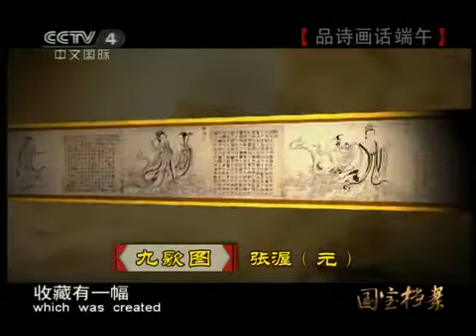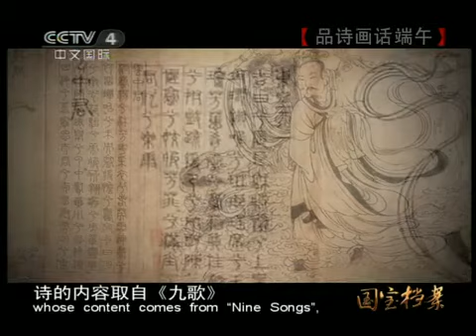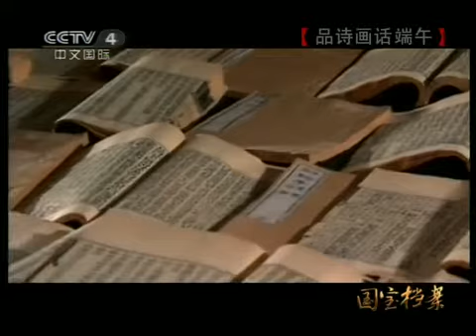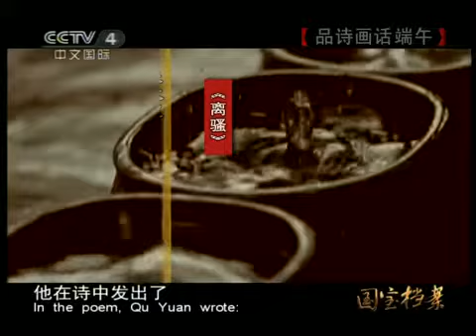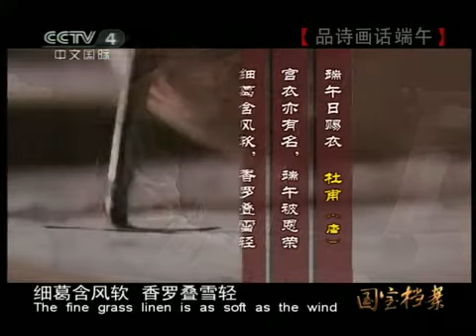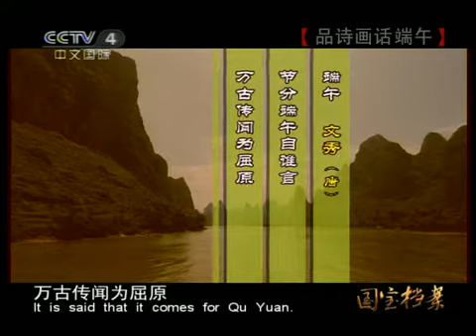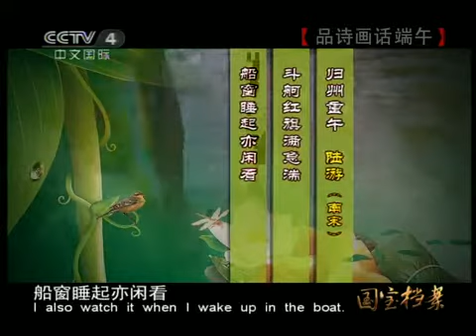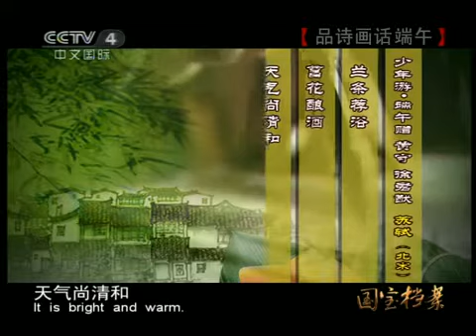国宝档案 《国宝档案》 20110604 品诗画话端午